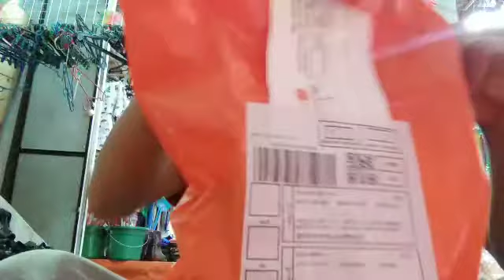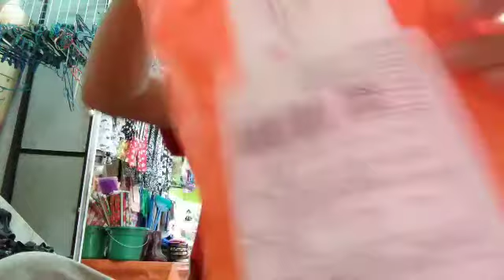UNBOXING GIFT WATCH